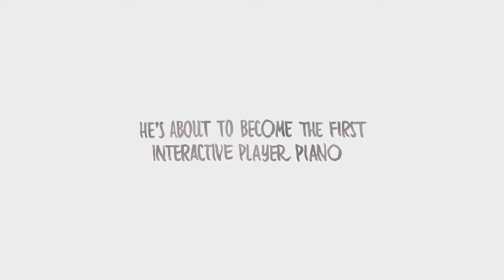Stanley Wireless Piano Play